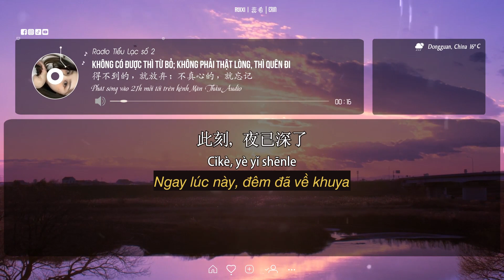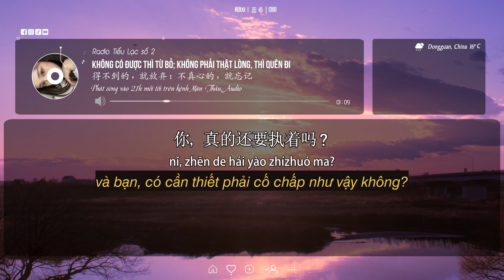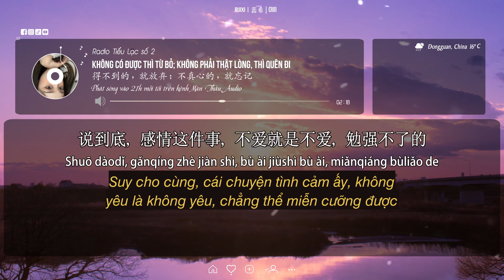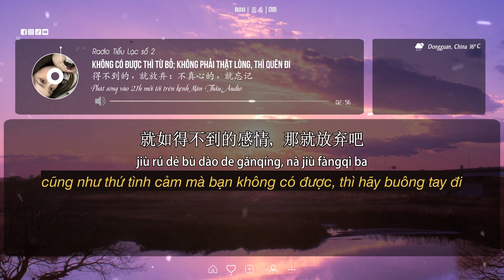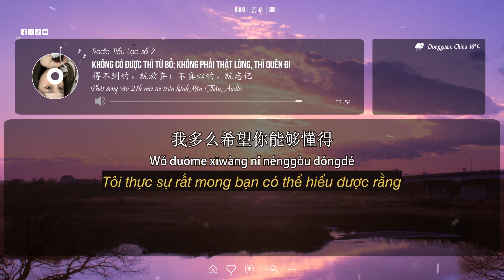Radio Tiểu Lạc | số 2 | Không có được thì từ bỏ; Không phải thật lòng, thì quên đi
Tên bài: 得不到的，就放弃；不真心的，就忘记
Giọng đọc: Tiểu Lạc 小洛
Radio phát sóng vào 21h mỗi tối hàng tuần !